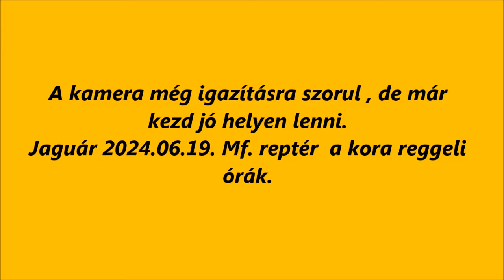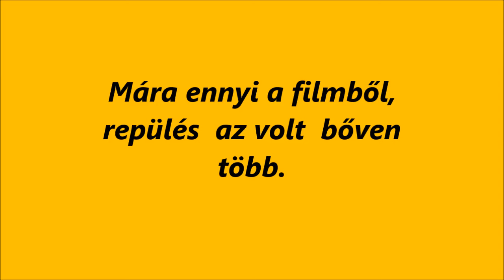R.K.V.t.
Sokadik kamera próba, de már lassan alakul.
Az időjárás  remek volt,   7-9 óra  között repkedtünk, utána  már  bazi meleglett a réten.